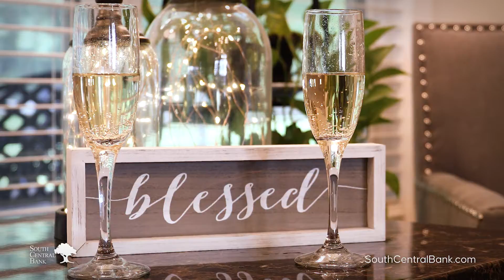South Central Bank - Moments